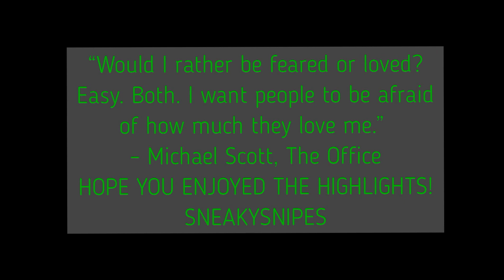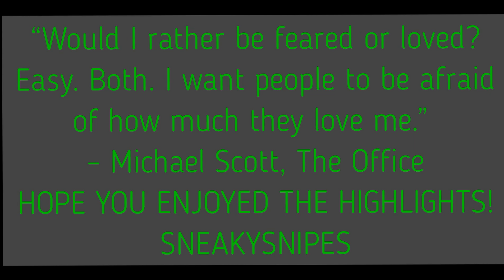2 MINUTES OF WARZONE 2 HIGHLIGHTS! (DOUBLE MOLOTOV KILL)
Here are some quick highlights of Warzone 2 gameplay. This video contains sniping, molotov kills. nosebreakers.